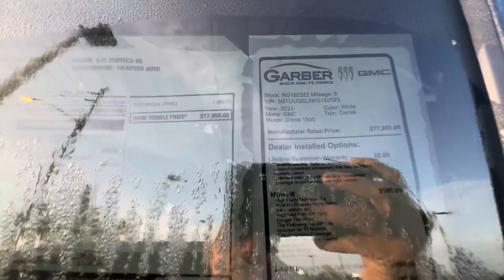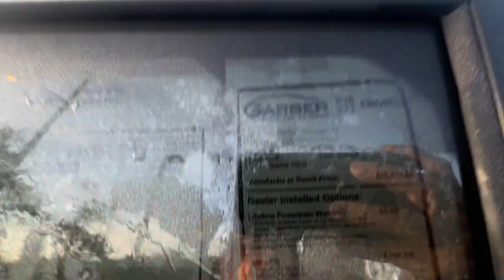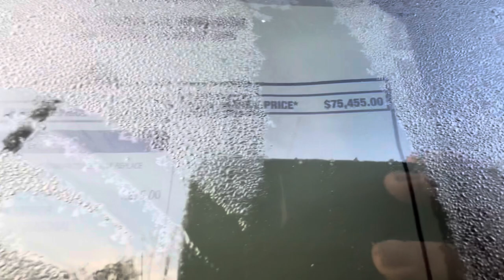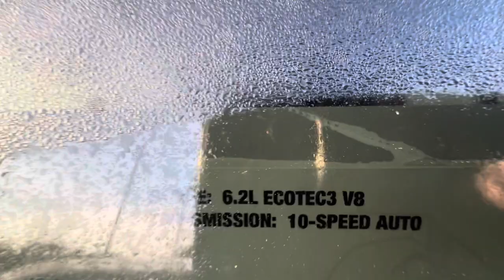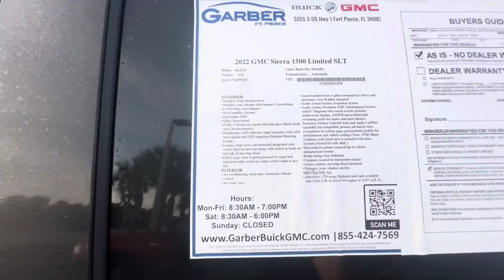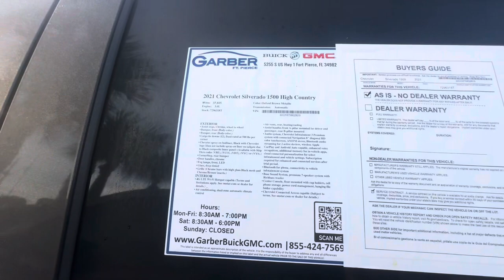2024 GMC Sierra should we buy one ?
Welcome guys in this video I take the Sierra Texas edition to the dealership for a recall on a airbag